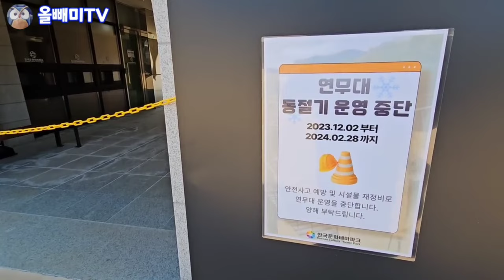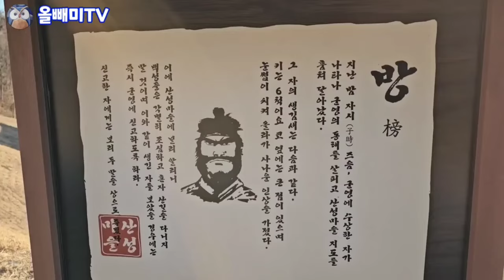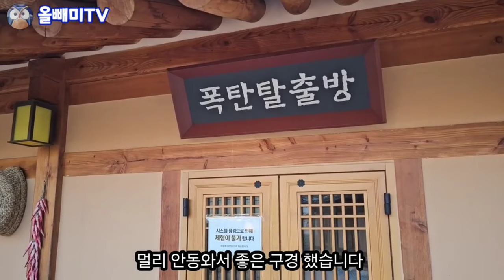테마파크 짓다 나라가 망한다 ♧ 세금으로 빈집 건설